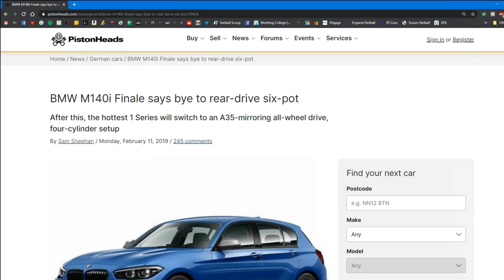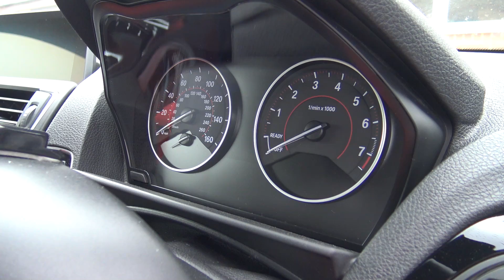BMW M140i : KEEP, REPLACE, OR MODIFY❓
Itchy feet yet? Should I keep it? Replace it? Modify it? Decisions, decisions...

Pictures courtesy of Philip Harbord and Nick Anderson